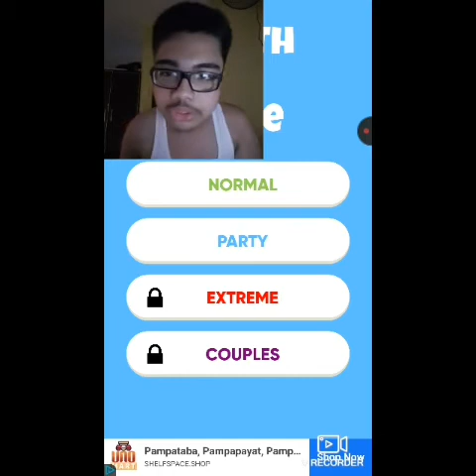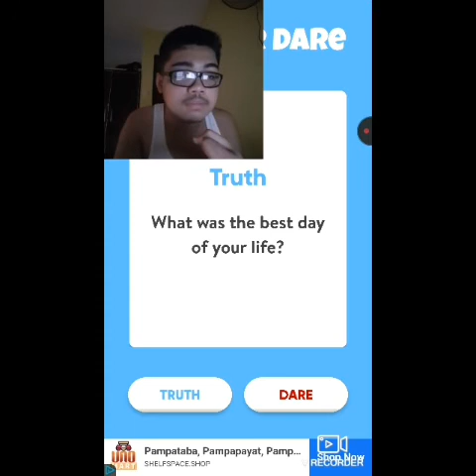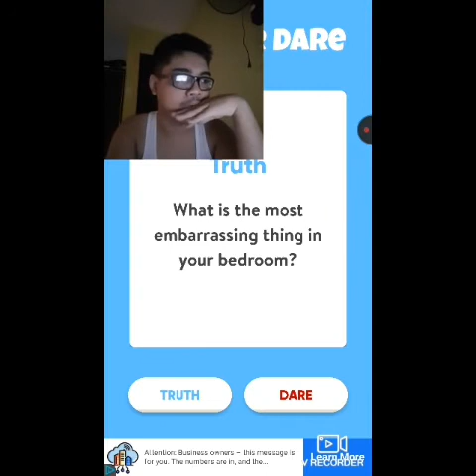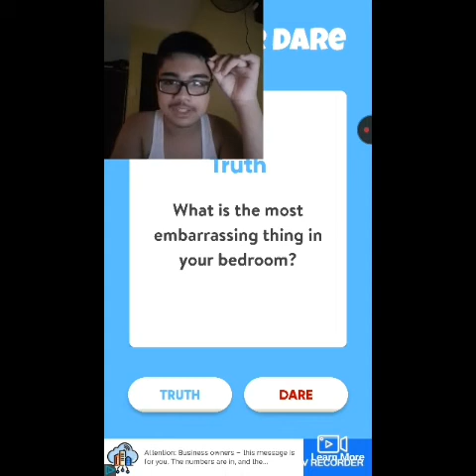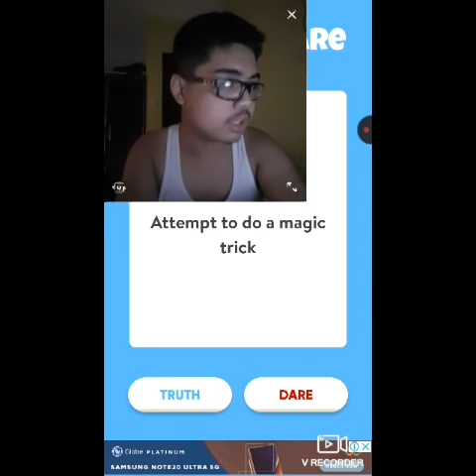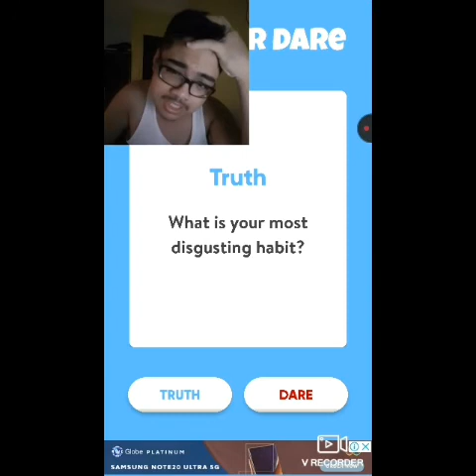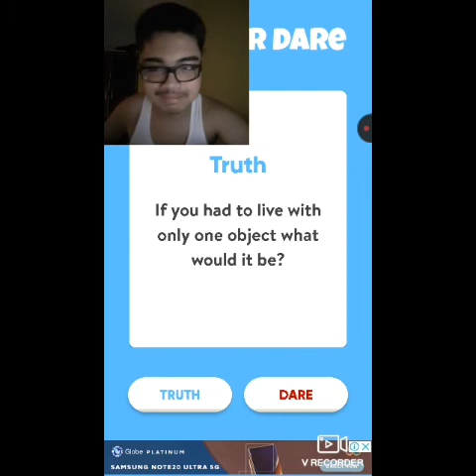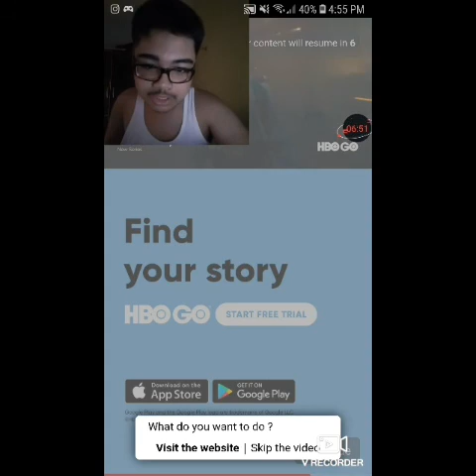sunday nights Truth or dare nights